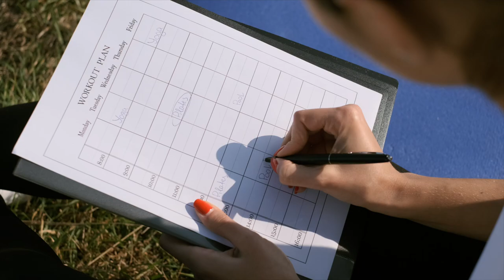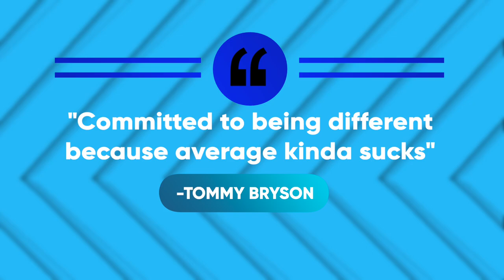Become Productive and Successful: Deep Work by Cal Newport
I’ve had such a massive problem with concentration that I really started to believe that I had a disability. My Head felt foggy 80% of the time, and after I was done with the day it kinda felt weird but I could barely remember or appreciate anything that had happen. Not just that but I was spending wait for it 70 hours on average on my cell phone per week, not including Netflix. That’s 10 hours a day a phone. What use to take me 2 hours at work would take me double if not triple the time, and when I found this book, which btw I don’t remember who recommended it, my life before this book feels like a blur honestly; it took me almost a month to sit and read the first chapter.

To describe this in a way where I think most of you guys can understand, my life was a zero burden at any time life. Anytime I felt awkward with people, waiting in line, waiting for my food I was instantly on my phone; I had to be distracted at all times.

It’s a book that teaches how to focus, and how to take back your time and be more present; and get 4 times or even 10 times more done with the same 24 hours. This is going to be a long Book review, because it's also a summary and how to.

Chapters:
0:00 Intro
2:48 USE PHONE AS A TOOL
5:02 MAKE TIME TO SHUTDOWN
8:13 CONSIDER QUITTING SOCIAL MEDIA
9:29 TRACK DEEP WORK HOURS
11:23 Set a Schedule for Every Minute
12:56 Have a Cutoff Time For Work
14:32 SAY NO TO SHALLOW WORK
16:57 COMMIT TO BEING DIFFERENT
18:01 A DEEP LIFE IS A GOOD LIFE
19:28 CONCLUSION
20:35 OUTRO

First: my phone use before reading this book was between 8 hours on a good day and 10 hours on a bad day, and no it had nothing to do with productivity or being that I’m a youtuber it was a complete waste of time. My phone use hours have gone down to 4 hours on good day and 5 on a bad day, and the goal is to get this down even further by eliminating things like social media or transferring them to another phone, so I do the Work portion on that phone for a set amount of time without having the distraction constantly being waived in my face.

Second: I found more Time in the same 24 hours

Third: I have a shut down Time and I’m working on scheduling my leisure time

Now here is what I learned from this book, my 7 take aways

Second:  Track Deep work Hours

Deep work hours are hours of extreme focus where you are not distracted and doing really impactful work that actually help you make progress not answering emails and so on

Third: Set a Schedule for every minute of your day

Set a schedule in blocks of 30m for your day and what you want to do, a good productive day and if something comes up add it in, and then adjust the schedule and continue but don’t just through it away

Forth: Have a cut off time for work

Fifth : Say no to shallow work and avoid it or put it into blocks

Sixth: Commit to being different

Seventh:  a deep life is the best life live

-It’s a fulfilling career or business
-Family life
-Health and everything else
-Because it eliminates the things that bring friction and don’t allow you tdo what really matters to you

Overall:

I highly recommend this book, for the person that feels that they are just going through the motions and feel like every day Is the same.